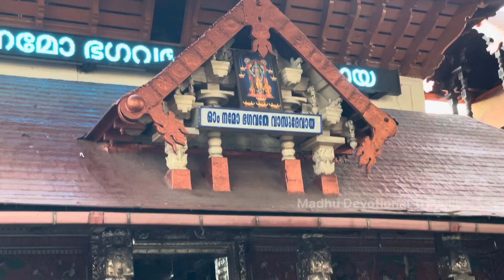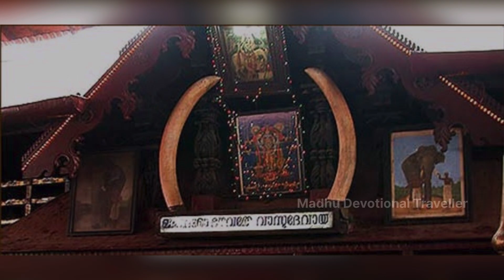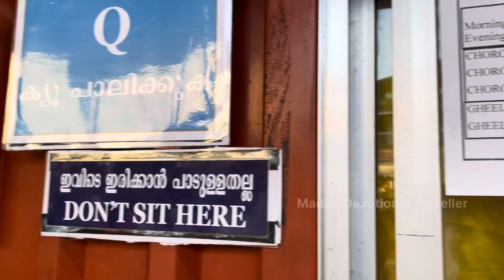Guruvayur Sree Krishna Temple | గురువాయూర్ | Kerala | Telugu vlog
Guruvayur Sree Krishna Temple kerala